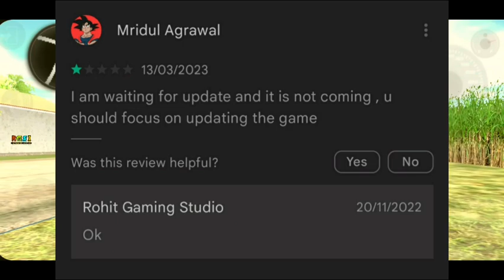NEED UPDATE? 🙄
"ʜᴇʏ ɢᴜʏs ᴡʜᴀᴛs ᴜᴘ ᴡᴇʟᴄᴏᴍᴇ ʙᴀᴄᴋ ᴛᴏ ʀᴅ's ɢᴀᴍɪɴɢ sᴛᴜᴅɪᴏ ɪɴᴅɪᴀɴ"

Game Name :- Indian Cars Simulator 3D

Indian Cars Simulator new Update modification
Indian Cars Simulator 3D New Update XUV 500
need Indian Cars Simulator 3D Update